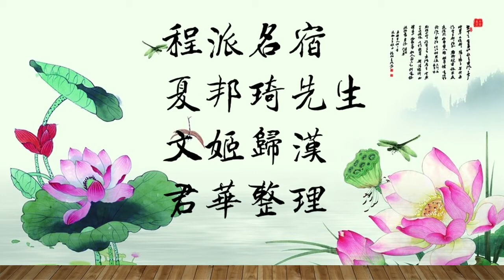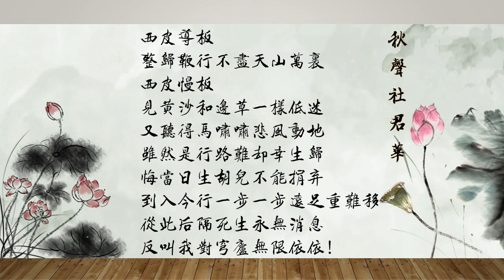夏邦琦 文姬归汉 行路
根据夏先生1956年中央人民广播电台录音整理
司鼓：金少刚
操琴：方昌达
二胡：李文魁
夏邦琦，其曾祖夏同善即清末四大奇案中为杨乃武平反冤狱而至今家喻户晓的夏大人。这位水泵专家的业余爱好是“程派”艺术，担任过上海市文联“程砚秋艺术研究会”副会长。他自幼在母亲的薰陶下喜爱京剧。十五岁起连续三年，得程砚秋琴师周长华的悉心教导，在上海票界崭露头角。为他操琴伴奏的有著名琴票方昌达、李文魁、徐寿眉和徐寿星等。不但经常有佳作在电台上传播，舞台实践也成绩斐然，演过《武家坡》、《汾河湾》、《贺后骂殿》、《三堂会审》。六十岁时参加赈灾义演全部《锁麟囊》的大团圆，一曲“换珠衫”赢得满堂掌声不绝。他尊循程砚秋先生的鼓励和叮嘱，为发扬程派艺术，不遗余力。1986年主持整理出版了《程砚秋唱腔集》。2004年为纪念程砚秋百年诞辰，这本唱腔集被选中再由他修订重出新编本。中央电视台特地从北京来上海找他专访。在文献纪录片上出现了他的镜头。
20世纪90年代，他退休后偕夫人沈月华往西班牙幼女家，定居十年，于21世纪初归国。此后登门求教的程派爱好者陆绎不绝。他一贯善气迎人，倾心相授，无论是专业的或是业余的，一律保持良好的友谊。其中如故友沈家宏虽年龄相差十余年，然而意气相投，志同道合。著名的琴师唐在炘就称赞他们两位，不愧为真正的“程派”票界君子。